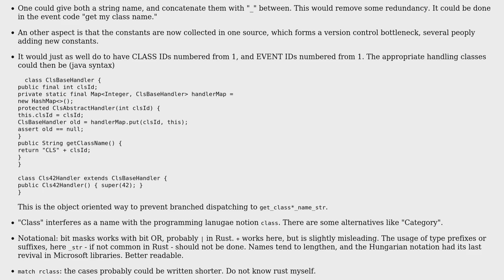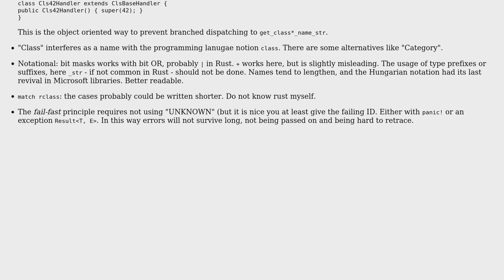Code Review: Find record name from an hexadecimal record code value using bitwise "and"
With thanks & praise to God, and with thanks to the many people who have made this project possible! | Content (except music & images) licensed under CC BY-SA | Music | Images & others | With thanks to user Joop Eggen user Giuseppe and the Stack Exchange Network Trademarks are property of their respective owners. You are responsible for your own actions.